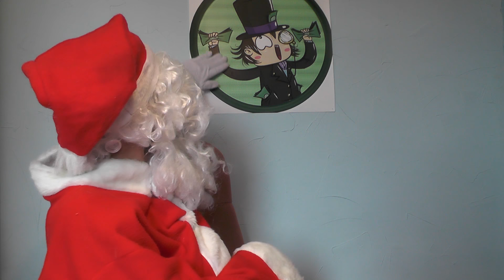Especial Navidad - SORTEO 25 JUEGOS STEAM (CERRADO) [KraoESP]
Para participar en el sorteo:
- Comentar en este vídeo
No es necesario darle a LIKE pero ya sabéis que siempre ayuda para apoyar el canal =)
Muchas gracias a todos por el apoyo recibido durante todo este año. Os dejo con este sorteo y vídeo especial, espero que os guste!!! =)